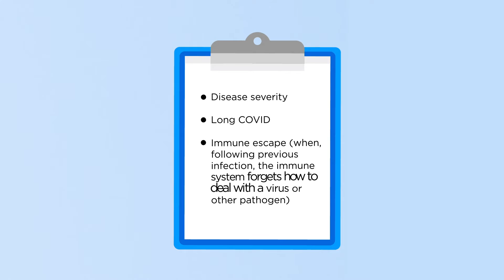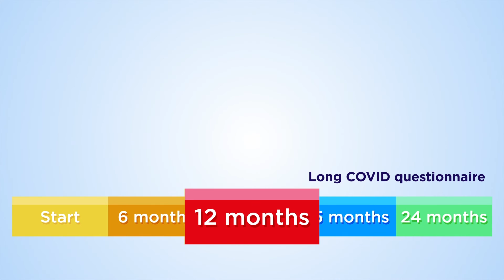Predi-COVID: can we predict COVID-19 prognosis?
The “Predi-COVID” cohort study aims to identify important risk factors and biomarkers associated with COVID-19 severity, long-term health consequences of the disease and viral escaping natural or induced COVID-19 immunity. This study is led by a consortium of Luxembourgish research institutions, including Luxembourg Institute of Health, Integrated Biobank of Luxembourg, the Laboratoire National de Santé, the University of Luxembourg, the Luxembourg Centre for Systems Biomedicine and the Centre Hospitalier de Luxembourg. The study is co-financed by the Luxembourg National Research Fund (FNR-grant number: 14716273) and by the André Losch Foundation.
Additional Information
Articles
Fagherazzi G, Fischer A, Betsou F, Vaillant M, Ernens I, Masi S, Mossong J, Staub T, Brault D, Bahlawane C, Rashid MA, Ollert M, Gantenbein M, Huiart L. Protocol for a prospective, longitudinal cohort of people with COVID-19 and their household members to study factors associated with disease severity: the Predi-COVID study. BMJ Open. 2020 Nov 23;10(11):e041834. doi: 10.1136/bmjopen-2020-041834. PMID: 33234656; PMCID: PMC7684799.